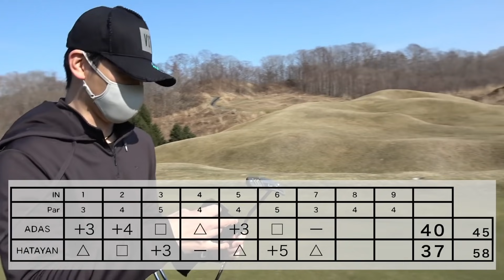北海道人の春ゴルフあるある。雪溶けてテンション上がってもコース選びは慎重に…。【開幕ラウンド#8】【北海道ゴルフ】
開幕ラウンドはもう少し優しいコースにしたほうが穏やかな気持ちになれるかも。

・iPhone・iPadの方：アドレスをタップ。Safariに切り替えて「メンバーになる」をタップします。
・Androidの方：チャットを閉じてチャンネルアイコンの横にある「メンバーになる」をタップします。
・パソコンの方：アドレスをクリックして開いたページの「メンバーになる」をクリックします。

北海道ゴルフ倶楽部ライオンコース　１５H〜１６H